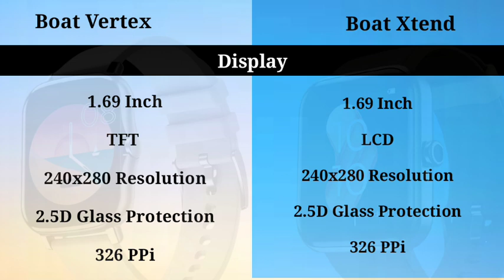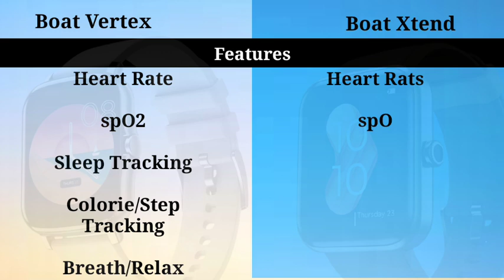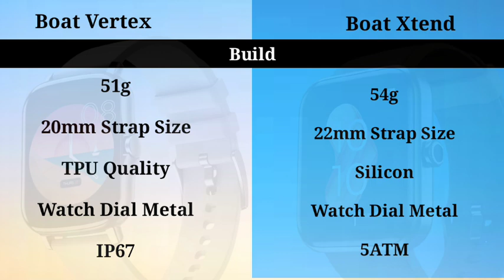Boat Vertex Vs Boat Xtend Tamil Comparison | Boat Vertex Watch Tamil